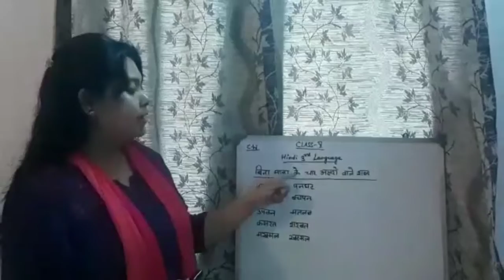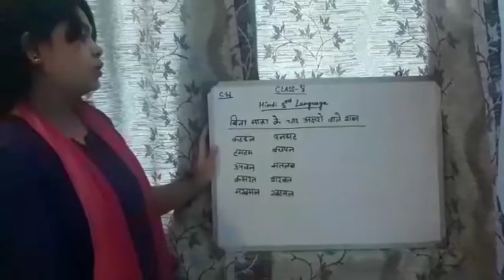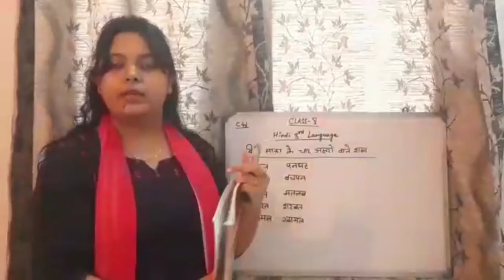Class-5_Hindi 3rd Lan_Bina matra ke chaar aksharon wale shabd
H.W- pg-10 Chaar aksharon wale shabd